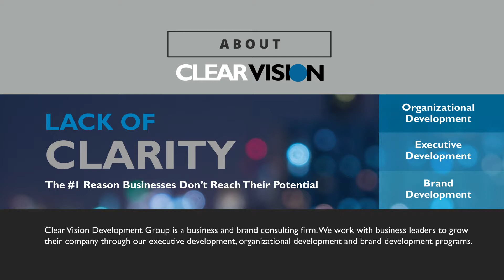Tony Richards talks to Sarah Hill on the Benefits of Virtual Reality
In this guest segment of Better Than Before, Tony Richards interviews Sarah Hill, CEO of StoryUp, about how Virtual Reality can positively affect your brainwaves.